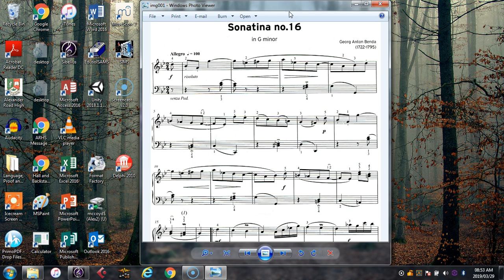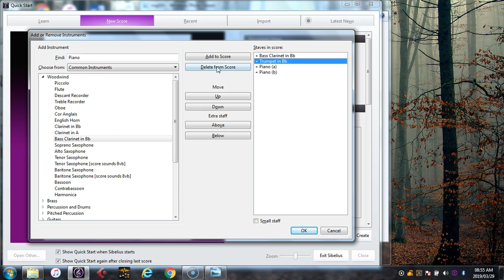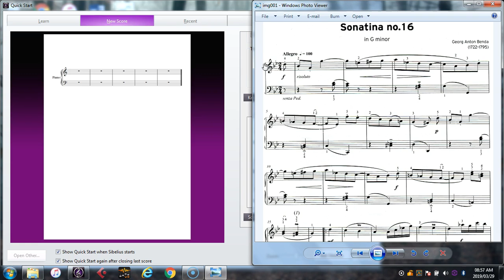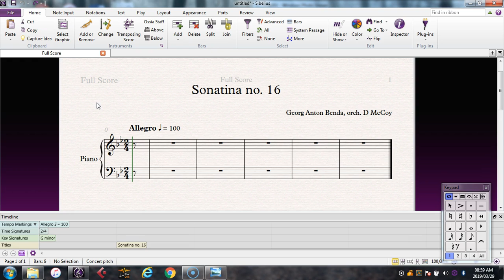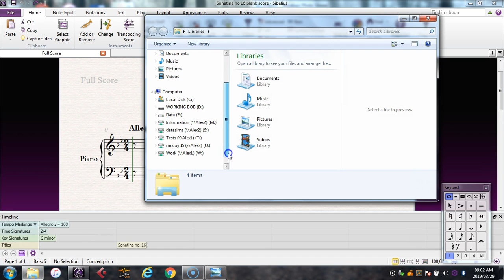Sibelius Tutorial No. 1 Starting a new score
The first in a series of Sibelius tutorials that guide you in orchestrating a piano piece for various instruments as an example of orchestration techniques using Sibelius software